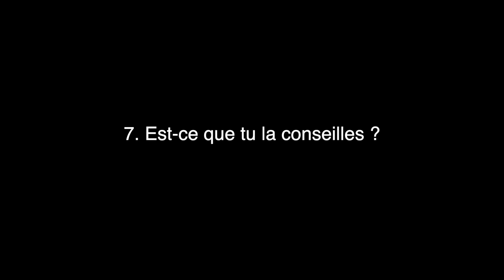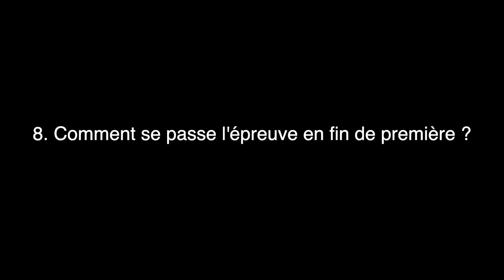La spécialité Arts Plastiques (Arts) [En Première]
La fin de l'année scolaire arrive et beaucoup de futurs premières se posent peut-être la question de quelle spécialité est faite pour eux.
Voici une mini Web série qui présentera chaque spécialité proposée par l'éducation nationale pour le nouveau baccalauréat.

✰ Aujourd'hui Margot vous a présenté la spécialité Arts Plastiques (Arts).
Si vous avez davantage de questions sur la spécialité n'hésitez pas à les poser en commentaire.

✰ Timecode ✰
00:00 - Intro
1:20 - Presentation
1:37 - L'organisation des cours
3:02 - Le niveau attendu
3:32 - Les devoirs
3:52 - Les débouchés :
4:41 - Pourquoi tu l'as choisi ?
4:49 - Pourquoi la conseilles-tu ?
5:45 - L'épreuve en fin de première

✰ La semaine prochaine on se retrouve avec Maxime et Lise pour une vidéo sur la spécialité Musique (Arts)

Igraal : 3€ gratuit dès ton inscription en passant par ce lien
Winiit : Prends en photo tes tickets de caisse pour gagner de l'argent. Utilise mon code 00QOPR pour recevoir dès le début 200 crédits ! (5 000 Crédit = 5€)
BeMyEye : Je t'offre 1 € de bonus sur ta première mission en magasin ! Tu as juste besoin de prendre en photo des articles en magasin, un moyen super facile de gagner de l'argent sur ton temps libre. Mon code de parrainage : xqqlx9w.

✰ Mon équipement ✰
  ➭ Appareil photo principal :  Canon EOS 1300D
  ➭ Microphone : Bird UM1
  ➭ Caméra vlog : iPhone 8, Go Pro Hero +
  ➭ Montage : final cut pro

EP11 S1